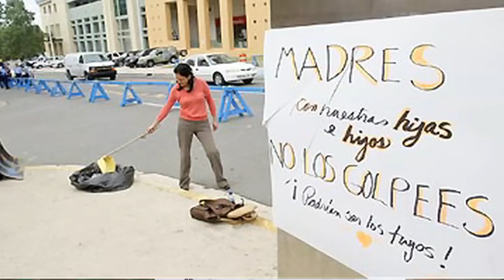El pueblo habló ¡Obedezcan!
Video reportaje sobre el paro/huelga de la UPR. Abril del 2010.